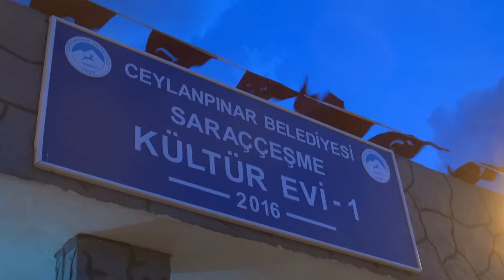Ceylanpınar İftar Programı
Ramazan ayı boyunca iftarını şehir merkezi, ilçe ve köylerde vatandaşlar, muhtarlar, sivil toplum kuruluşları, şehit ve gazi aileleri, güvenlik güçleri ile yapan Şanlıurfa Valisi Abdullah Erin’in Ceylanpınar programı oldukça yoğun geçti.
Ceylanpınar Kaymakamlığı tarafından Saraççeşme Kültür Evi’nde düzenlenen iftar programına katılmak üzere akşam saatlerinde Ceylanpınar’a giden Şanlıurfa Valisi Abdullah Erin, Ceylanpınar Kaymakamı Ahmet Karatepe, Belediye Başkanı Menderes Atilla, Muhtarlar ve vatandaşlar tarafından karşılandı.
İftar öncesi vatandaşlar ve muhtarlarla hasbihal eden Vali Erin, iftardan sonra ise bir konuşma yaparak Ceylanpınarlıların ramazan ayını tebrik etti. Türkiye’nin terörle mücadelede önemli mesafeler elde ettiğini ve artık terör örgütlerini büyük ölçüde kontrol altına aldığını belirten Vali Erin, terörün olumsuz etkileri ortadan kaldırılınca başta turizm olmak üzere sanayi ve sosyal alanda iyileşmeler yaşandığını söyledi.